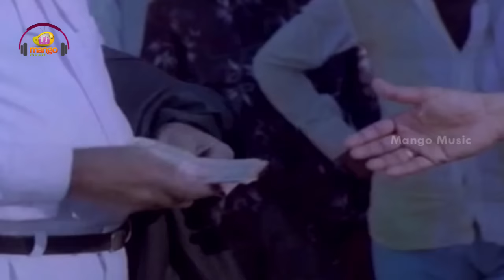విజృంభణ తెలుగు మూవీ | గెలుపు మాదే సుమా వీడియో సాంగ్ | శోభన్ బాబు | జయసుధ | మాంగో మ్యూజిక్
విజృంభణ తెలుగు సినిమా పూర్తి పాటలు. గెలుపు మాదే సుమా ఫుల్ వీడియో సాంగ్ మీ మ్యాంగో మ్యూజిక్ లో చూసి ఆనందించండి. ఈ సినిమాలో శోభన్ బాబు, జయసుధ మరియు శోభన ప్రధాన పాత్రల్లో నటించారు. సత్యం ఈ సినిమాకి సంగీతాన్ని స్వరపరిచారు. మరిన్ని తెలుగు వీడియో సాంగ్స్ కోసం మ్యాంగో మ్యూజిక్ ఛానల్ ని సబ్ స్క్రైబ్ చేసుకోగలరు

వీర ప్రతాప్ సినిమా పూర్తి వివరాలు -
తారాగణం    :  శోభన్ బాబు, జయసుధ మరియు శోభన
సాంగ్         :  గెలుపు మాదే సుమా
దర్శకుడు    :  రాజా చంద్రన్
నిర్మాత       :  కోనేరు రవీంద్రనాథ్ మరియు పాలపర్తి కోటేశ్వర్ రావు
సంగీతం      :  సత్యం